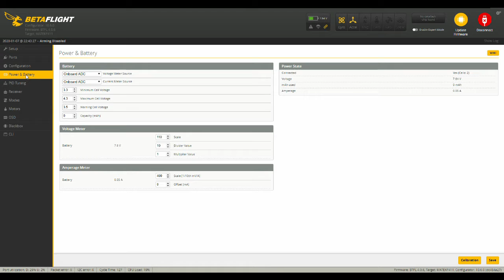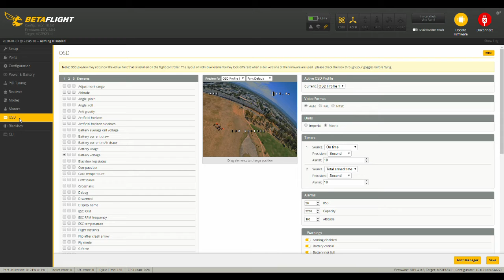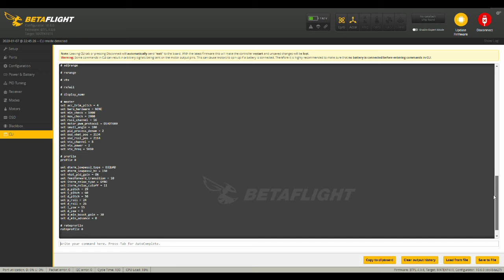Sold Sunny Primo Build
Video of Betaflight config, video feed, test flight and SmartAudio validation